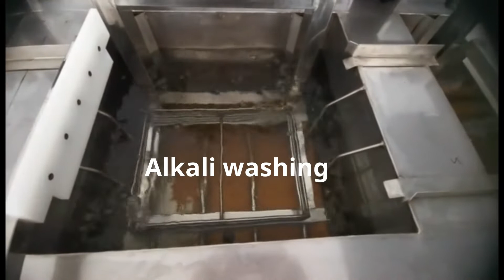multistage ultrasonic cleaning machine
Multistage cleaning machine
Stage 1# Pickling soaking
Stage 2# Ultrasonic cleaning
Stage 3# Wind cutting
Stage 4# Alkaline soaking
Stage 5# Ultrasonic cleaning
Stage 6#Wind cutting